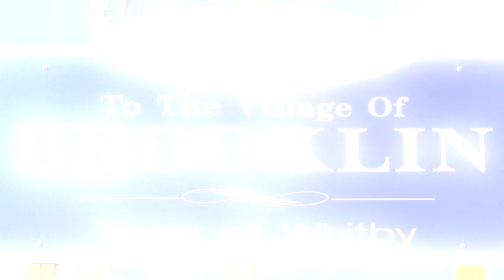65 Zachary Place Brooklin Ontario Canada FOR SALE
OPEN HOUSE SAT-SUN SEPT 9-10 2-4 p.m
3 Bedroom, 3 Bathroom, Inviting & Cozy End Unit in Desirable Brooklin. Relaxing, Private Backyard, Walking Distance to Schools, A Must See!
65 Zachary Pl Brooklin
MLS E3916751
$579,900
Nestled Amongst The Trees This Freehold End Unit Town-Home In Super High Demand Village Of Brooklin Has A Great Floor Plan With An Open Concept Family/Kitchen And Is Walking Distance To Both Public & Separate Schools & Parks. Large Living Room And Separate Formal Dining Room. Three Spacious Bedrooms With Master Bedroom Boasting Walk-In Closet With 4 Pc Ensuite With Separate Shower & Soaker Tub.